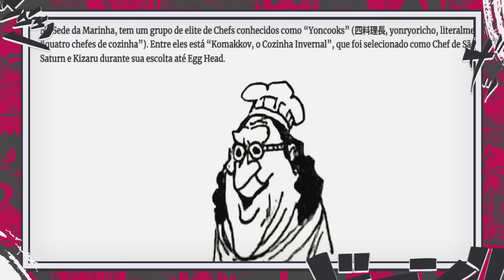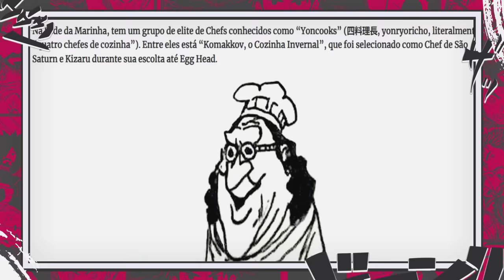REVELADA A ORIGEM DE MIHAWK O CAÇADOR DE MARINHEIROS - SBS VOL 108